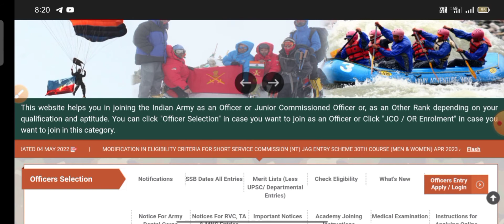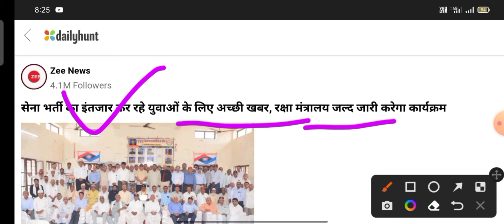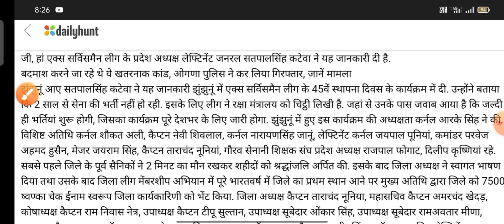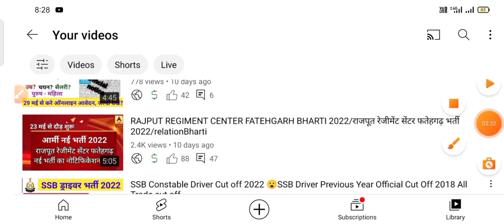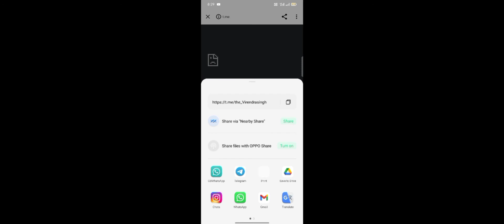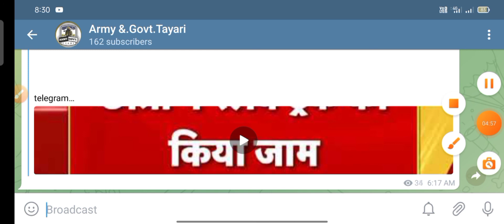INDIAN ARMY BHARTIYA SCHEDULE OUT 2022 || आर्मी रैली भर्ती कैलेंडर जारी 2022 || जून महीने से भर्ती..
what's aap link